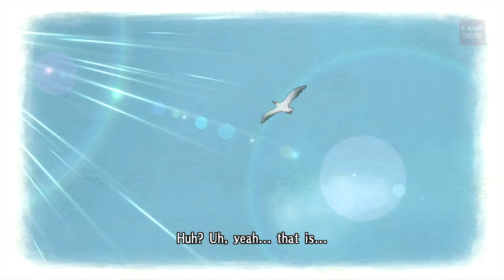Report: Squad 7's R&R 【Valkyria Chronicles | Game Movie】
The Principality of Gallia, a small neutral country between two superpower nations, suddenly faces invasion at the hands of the Empire. In the face of an overwhelming military power, the Gallian army has lost all hope. However, a ragtag volunteer militia has risen up against all odds to fight off the invading Imperial Army!